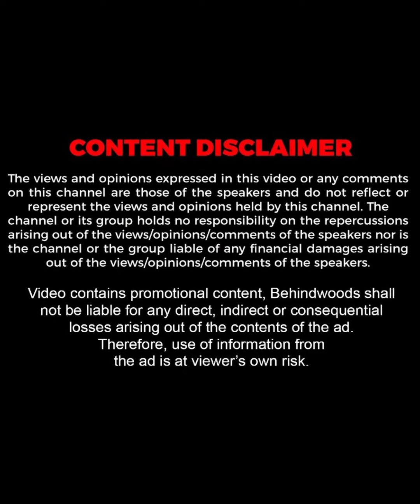"എൻ്റെ മനസ്സിൽ അന്നും ഇന്നും നായികാ Superstar ഉർവശിയാണ് !!"❤️ | Manju Pillai | TB